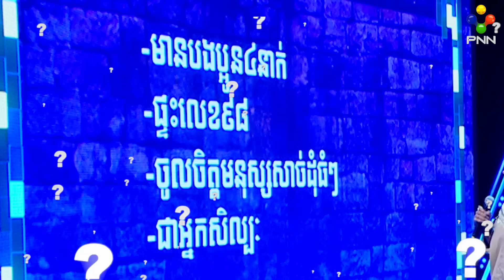[13-01-24] ខាត់ សុឃីម ប៉ះ យាយ យ៉យ / យាយមកអត់ដឹងបាបទេ ឆ្កួតចឹង! វគ្គ២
ខាត់ សុឃីម ប៉ះ យាយ យ៉យ
បទៈ ​លួចស្នេហ៍ដួងច័ន្ទ

ដឹកនាំការប្រគំតន្ត្រីដោយ លោក រ៉េតធី ដូណា

The Wall Song Cambodia មានផ្សាយជូនទស្សនាវេលាម៉ោង ៨-៩ យប់ លើកញ្ចក់ទូរទស្សន៍ PNN តែមួយគត់!